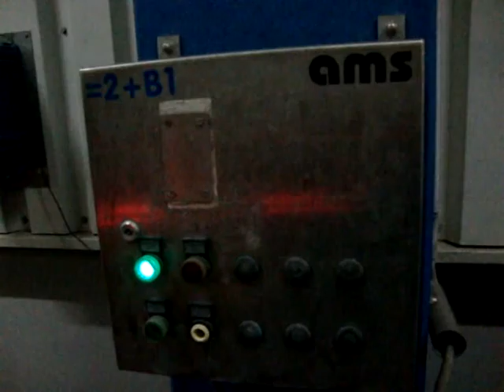Backing-Unloading Cream and Train Spotting Video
A silent night in Austria..Silent till I had to back into this thight spot.Even not wortst enought to back into this place at night there is a job site till some weeks who make the job not easier..Unloading cream near the tracks and some train spotting for all rail road fans here on You Tube..Music by Volvo Globetrotter..Song: Beep beep